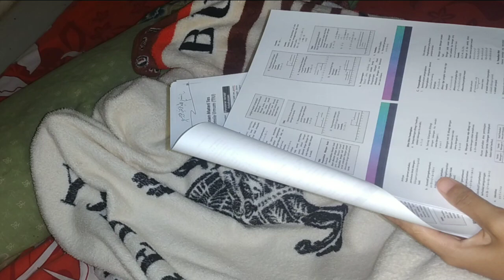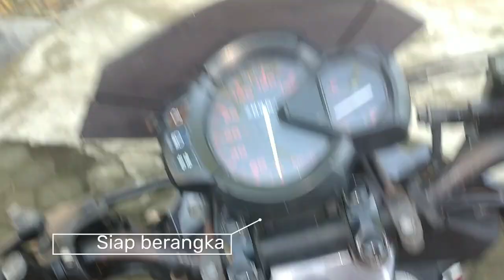MOWNING VLOG AS A TEACHER IN A PUBLIC SCHOOL (Elementary School) || Uswatun Hasanah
haiii selamat menikmati videonya